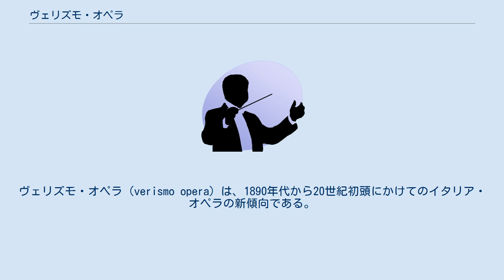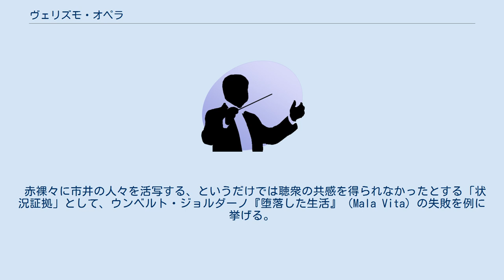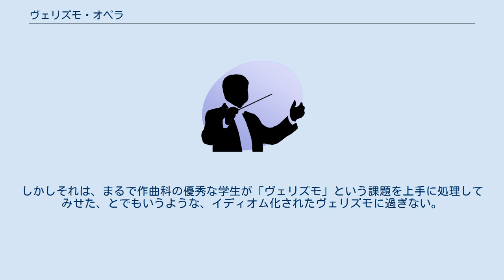ヴェリズモ・オペラ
ヴェリズモ・オペラ（verismo opera）は、1890年代から20世紀初頭にかけてのイタリア・オペラの新傾向である。
同時代のヴェリズモ文学に影響を受け、内容的には市井の人々の日常生活、残酷な暴力などの描写を多用すること、音楽的には声楽技巧を廃した直接的な感情表現に重きを置き、重厚なオーケストレーションを駆使することをその特徴とする。
 そうした傾向をもっともよく示す作品として今日も上演機会が多いオペラとしては、ピエトロ・マスカーニ『カヴァレリア・ルスティカーナ』（初演1890年）、ルッジェーロ・レオンカヴァッロ『道化師』（同1892年）などがある。
時には、同時代に作曲されたウンベルト・ジョルダーノ『アンドレア・シェニエ』（同1896年）やジャコモ・プッチーニ『トスカ』（同1900年）など、同時代の庶民生活を題材とせず、歴史上あるいは架空の人物を主人公とするオペラも、その激しい感情表出に着目した場合「ヴェリズモ・オペラ」の範疇に含めて論じられることもある。